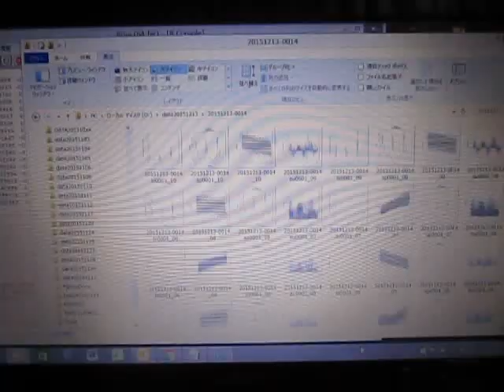音響流の制御技術（超音波シャワー） ultrasonic-labo